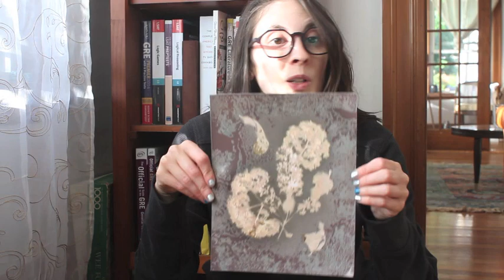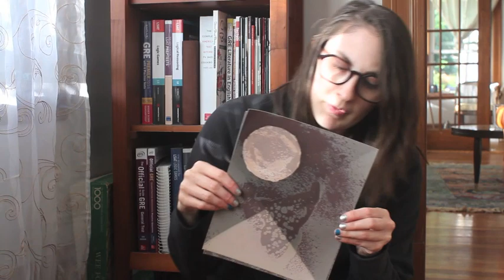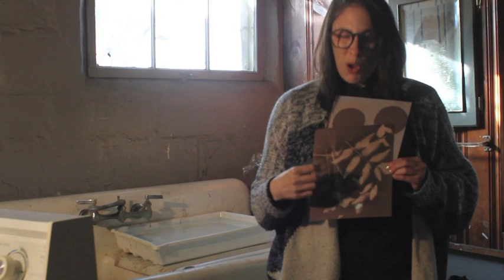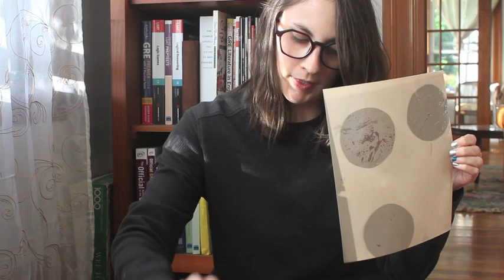Lumen prints and Chemograms